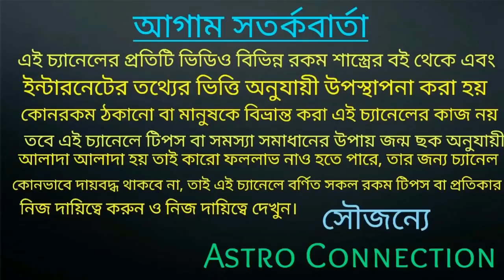তুলা রাশির জাতক-জাতিকারা ১৪২৮ বঙ্গাব্দ দাপিয়ে বেড়াবে |tula rashi Bangla rashifal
তুলা রাশির জাতক-জাতিকারা ১৪২৮ বঙ্গাব্দ দাপিয়ে বেড়াবে।

যারা অনলাইন আমার কাছে কনসাল্ট করতে চান তাহলে নিচে দেওয়া হোয়াটসঅ্যাপ নাম্বারে যোগাযোগ করুন।